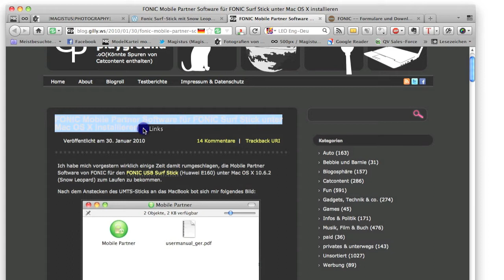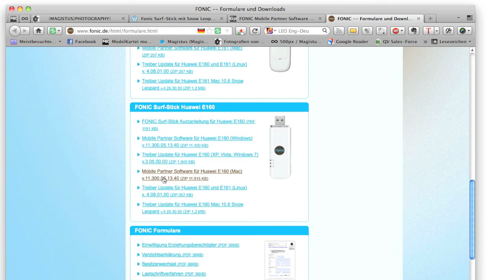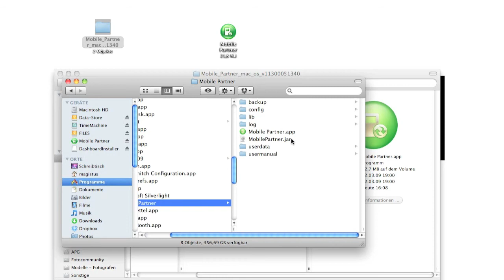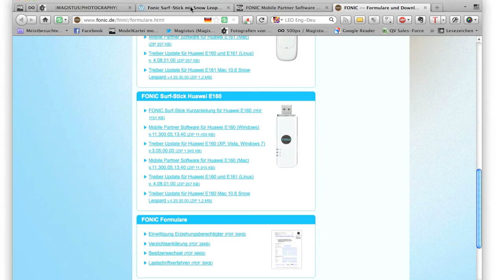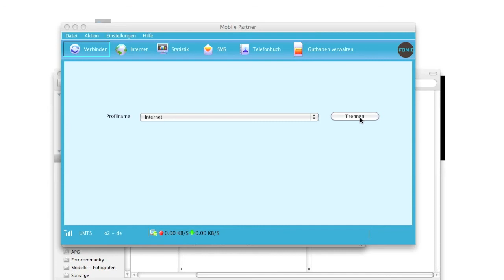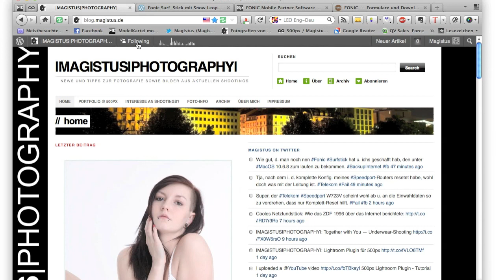Fonic UMTS SurfStick mit Mac OS X Snow Leopard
Leider muss man unter MacOS X Snow Leopard ein paar Tricks anwenden, um den Fonic UMTS SurfStick bzw. dem HUAWEI E160 (und nicht nur diesen) zum Laufen zu bringen. In diesem Tutorial wird gezeigt, wie man vorgehen muss.